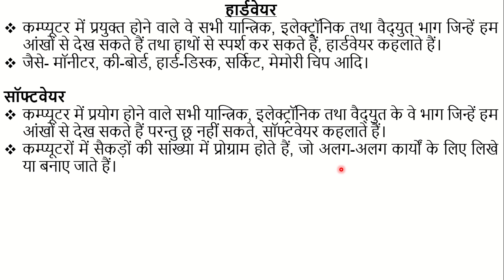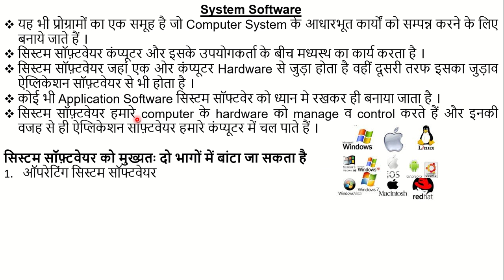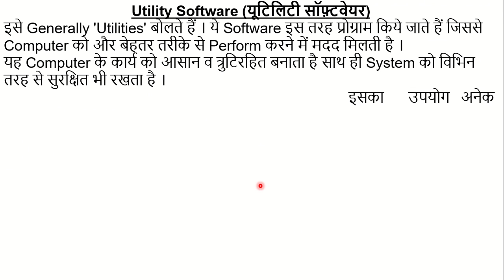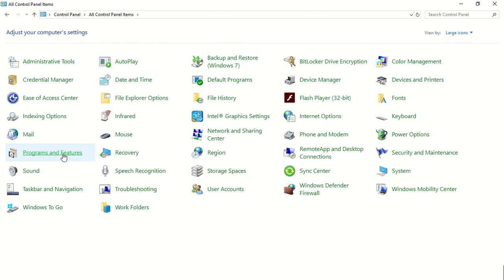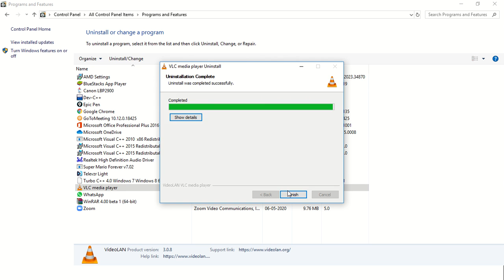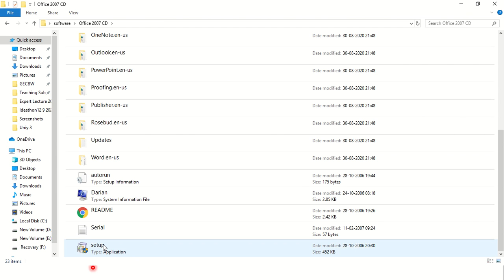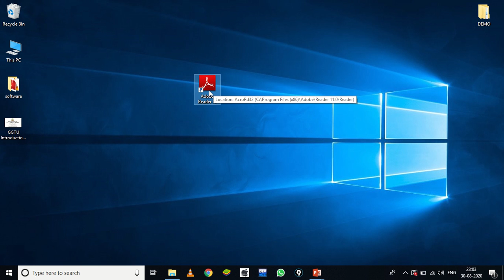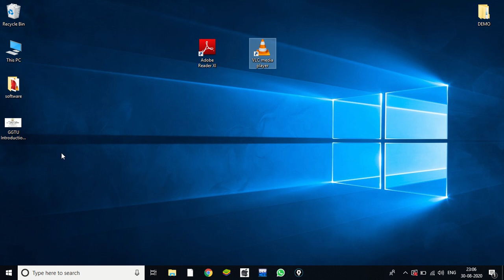GGTU || Computer Literacy in School || Introduction to Hardware and Software || Lecture 5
This video is created under computer literacy in school program run by GGRU Banswara. In this video, we will discuss hardware and software.